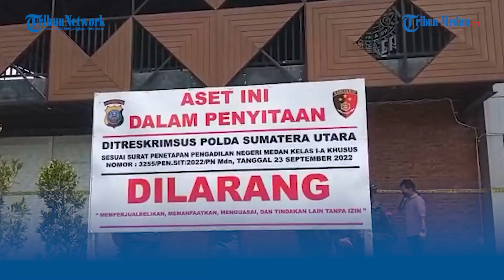POLDA Sumut Kembali Sita Aset Bos Judi Online yang Buron di Lima Lokasi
TRIBUN-MEDAN.COM,MEDAN- Petugas Direktorat Reserse Kriminal Khusus Polda Sumut kembali sita aset bos judi online milik DPO A alias J, Kamis (6/10/2022).

Adapun tindakan sita aset bos judi online ini berdasarkan penetapan dari Pengadilan Negeri Medan Klas 1 A Khusus pada 23 September lalu.

Kasubbid Penmas Polda Sumut, AKBP Herwansyah mengatakan, ada lima aset bos judi online yang disita, setelah sebelumnya tujuh aset berupa ruko.